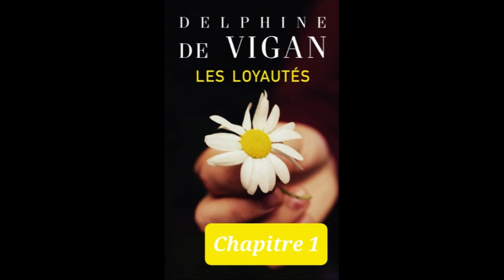1 - Les loyautés- Delphine de Vigan - livre audio - chapitre 1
Lecture du chapitre 1 du livre "Les loyautés" de Delphine de Vigan

Résumé : Suis-je loyal envers ma famille, mon passé, envers moi-même, c'est la question que nous pose Delphine de Vigan dans son nouveau roman. Texte court et incisif qui met en scène successivement quatre personnages, tous en prise avec eux-mêmes, en prise avec leurs « loyautés ».